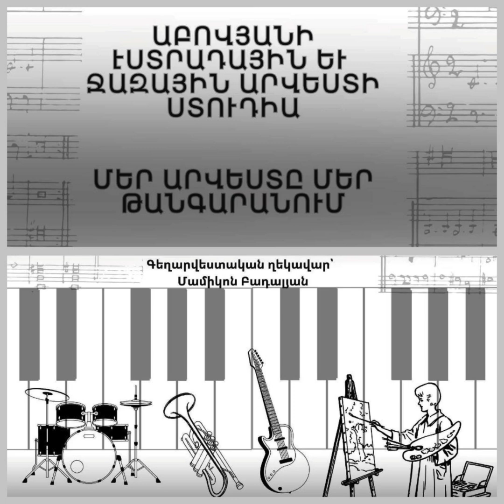Mamikon Badalyan - Abovyan pop-jazz studio - Reportable 2024 part I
ՄԵՐ ԱՐՎԵՍՏԸ ՄԵՐ ԹԱՆԳԱՐԱՆՈւՄ.- Աբովյանի էստրադային և ջազային արվեստի ստուդիայի սաների ցուցահանդես - համերգը ԿԳՄՍՆ Հայ և ռուս ժողովուրդների բարեկամության թանգարանում ( մաս I ) . Exhibition of students of Abovyan pop and jazz art studio - concert at the Museum of Friendship of Armenian and Russian Peoples ( part I ) . Выставка студентов студии эстрадного и джазового искусства г. Абовяна Республики Армения, концерт в Музее дружбы армянского и русского народов ( часть I ). Հոլովակում օգտագործված է կոմպոզիտոր Կոնստանտին Պետրոսյանի "Սոնետ" ստեղծագործությունը. "Sonnet" by composer Konstantin Petrosyan is used in the clip. В клипе использована композиция «Сонет» композитора Константина Петросяна.